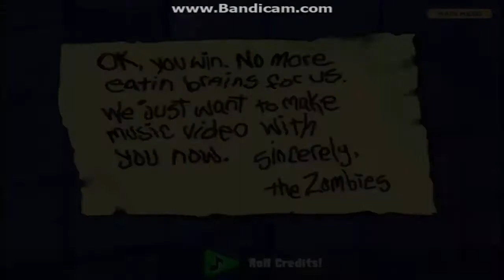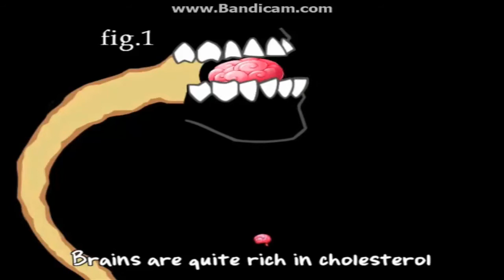Plants Vs Zombies [pepsiman VS Boss] PC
pepsiman vs. Boss Game PC